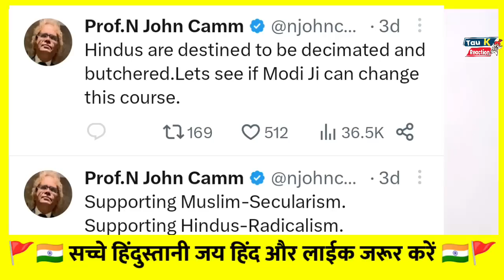France protests: Why is Paris always burning? France riots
France mein hadtal nahin jihad hai | Modi ji madad kare |

If you don't want me to upload and promote your video from next time, please let me know through email or drop a comment

Amazing Experience.

1. This video has no negative impact on the original works (It would actually be positive for them)
2. This video is also for teaching purposes.
3. It is not transformative in nature.
4. I only used bits and pieces of videos to get the point across where necessary.